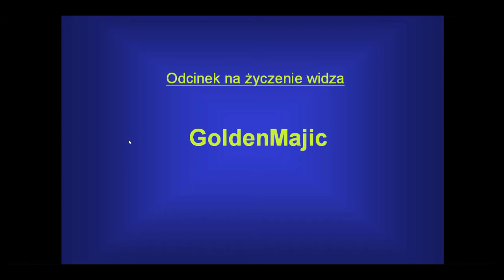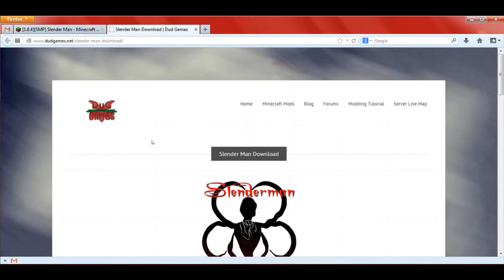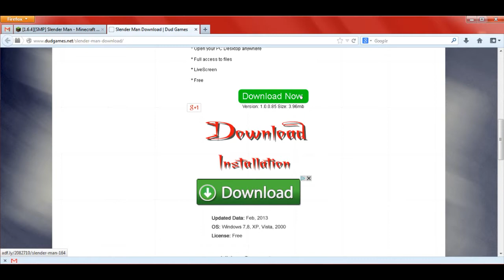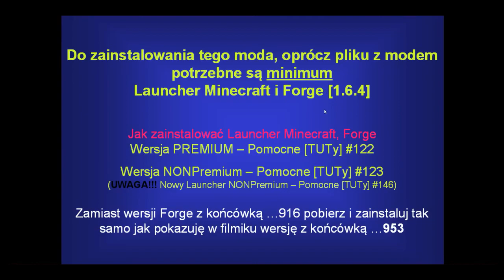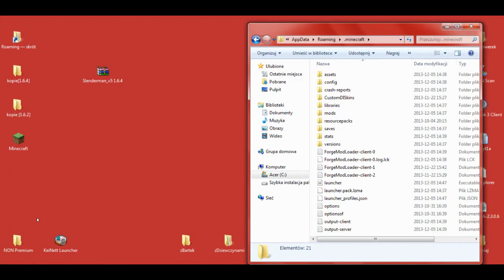PL Jak zainstalować mody do Minecraft 1.6.4 - Instalacja Slender Man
[SLENDER MAN 1.6.4]

W 164 odcinku z cyklu Pomocne [TUTy] zainstalujemy moda: [1.6.4] Slender Man - by colossali

***Zamiast wersji Forge z końcówką ...916 pobierz i zainstaluj tak samo jak pokazuję w filmiku wersję z końcówką ...953***

Muzyka:
"The Telltale Hero" by Briareus

Pomocne linki:
Slender Man - by colossali on minecraftforum.net